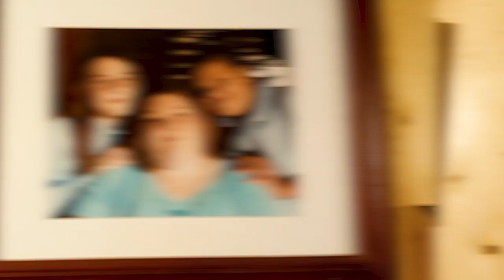From Foster Child to Toys for Tots Coordinator: One Woman's Journey of Hope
"Don't ever let them count you out just because you're 'that kid'. Don't you ever let them tell you that they're better than you, because some of the best people in the world come from very humble beginnings." --Taylor Price, Denison TX Toys for Tots Coordinator.